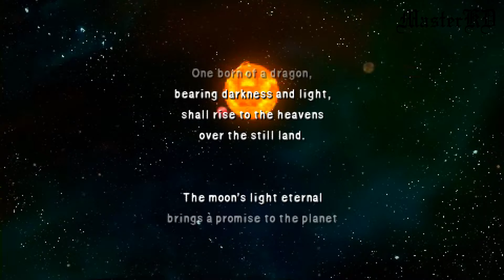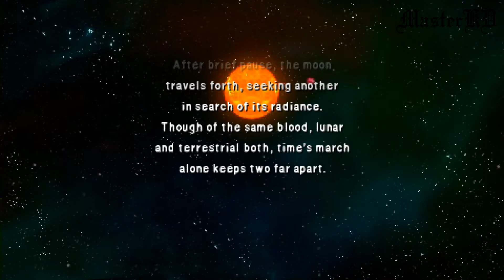[PSP] Final Fantasy IV Perfect 100% - Part 22: Main Game Ending, Lunar Ruins Emerges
[PSP] Final Fantasy IV: The Complete Collection 100% Perfect Walkthrough  - Part 22: Main Game Ending, Lunar Ruins Emerges Full Walkthrough / Guide in Full HD (1080p) and 60 fps on PC

● 00:00 : Main Game Ending
● 12:03 : Lunar Ruins Emerges

Game: Final Fantasy IV: The Complete Collection
Platform: PSP
Developers: Square Enix, Bullets
Publishers: Square Enix

Video recorded on PC, using PPSSPP 1.4.2 for Windows and Bandicam